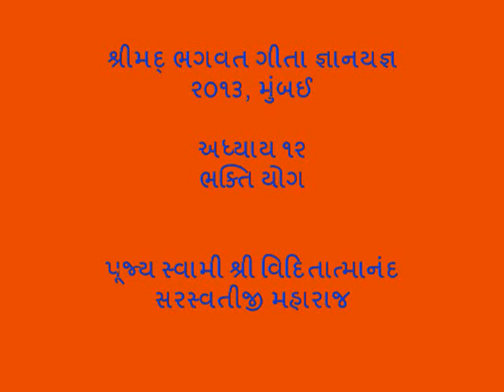18 Bhagavad Gita Chapter 12 ( Bhakti Yoga Part 03 )